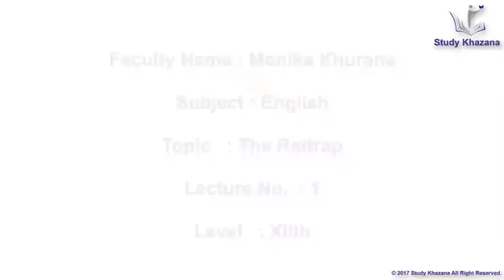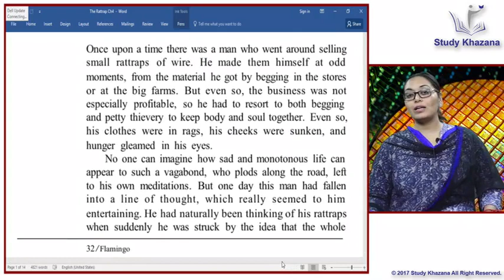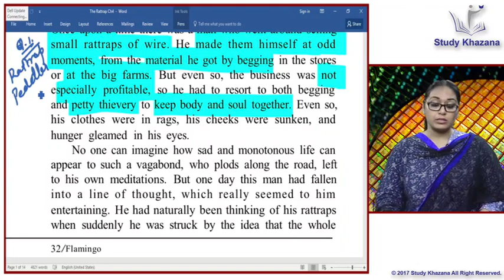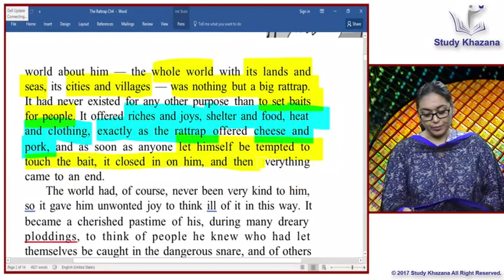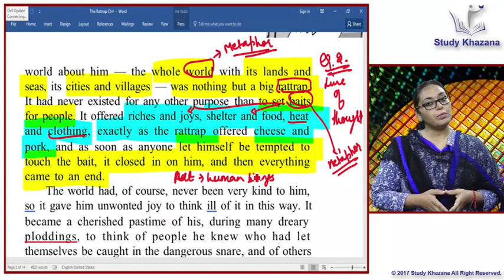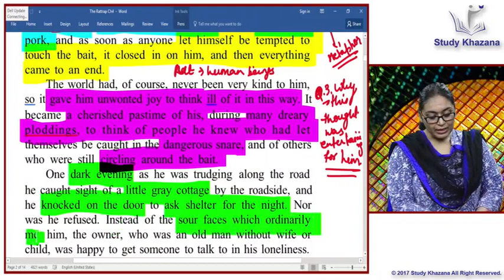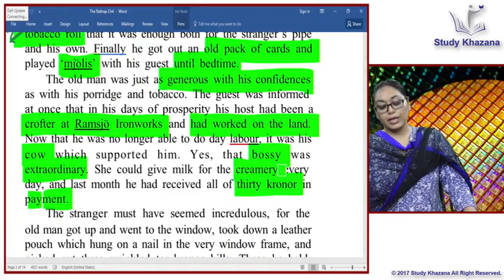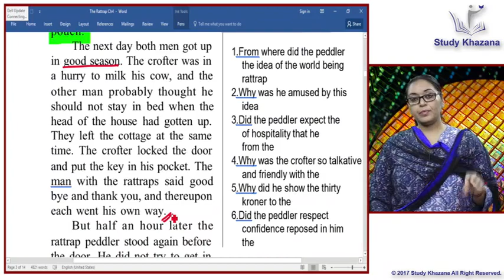CBSE Class 12 English Flamingo Chapter 4 : The Rattrap : Lecture No. 01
Title:- CBSE Class 12 English Flamingo Chapter 4 : The Rattrap : Lecture No. 01
Subject:- English
Class:- 12th
Faculty Name:- Monika Khurana